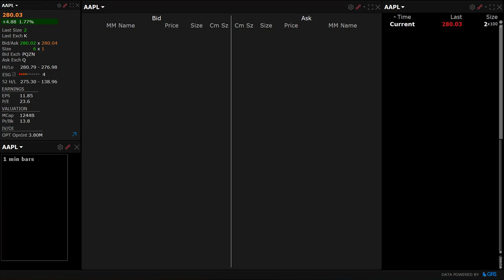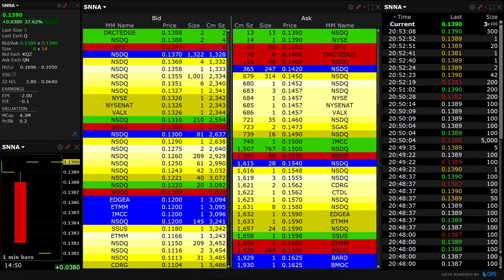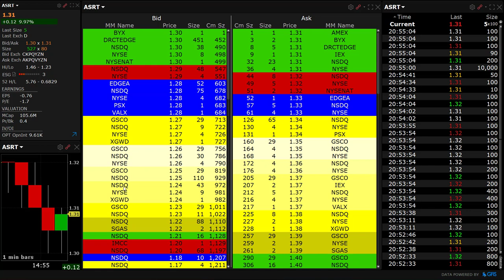Piyasa Derinligi (Level 1 ve Level 2)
Piyasa derinligi nedir ve profesyonel bir platformda nasil görünür onu bu videoda farkli bir acidan görebilirisiniz.